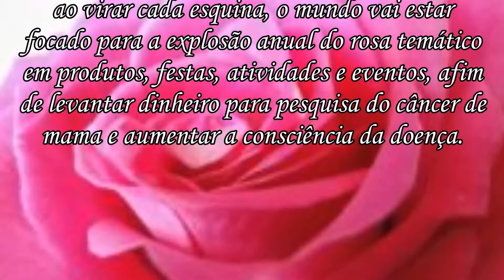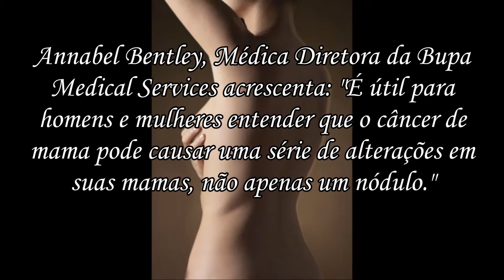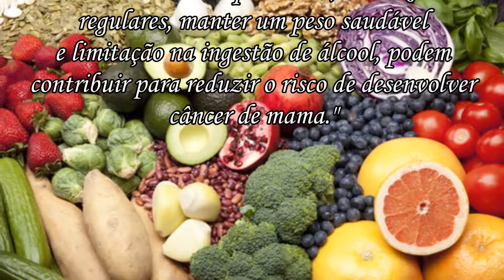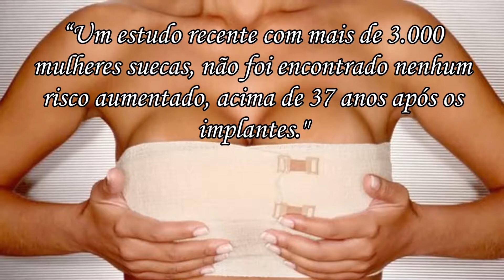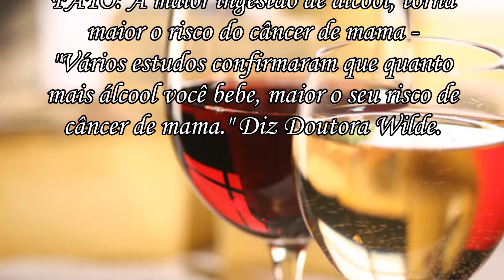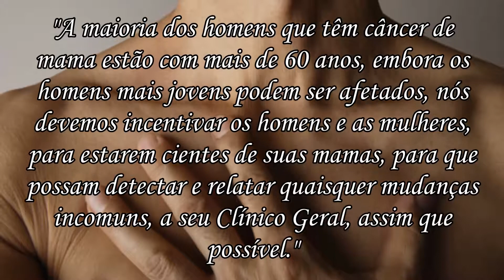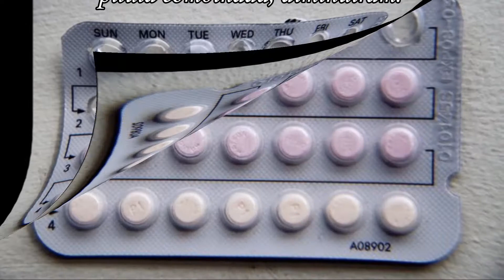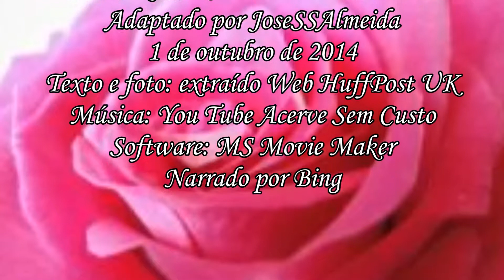Outubro Rosa Câncer de Mama! Narrado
Conhecendo mitos e fatos!
Adaptado por JoseSSAlmeida
1 de outubro de 2014
Texto e foto: extraído Web HuffPost UK
Software: MS Movie Maker
Narrado por Bing